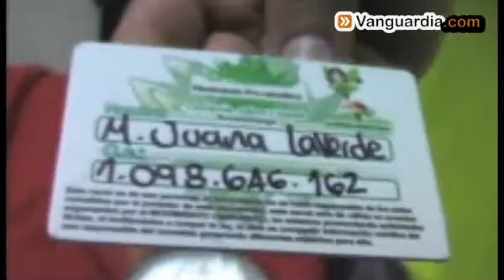A través de redes sociales vendían alimentos con marihuana en Bucaramanga | Vanguardia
Un hombre y una mujer fueron capturados por la Policía Metropolitana, señalados de comercializar presuntamente ponqués, brownies y helados con marihuana. Estos productos, al parecer, habrían sido vendidos además a menores de edad.